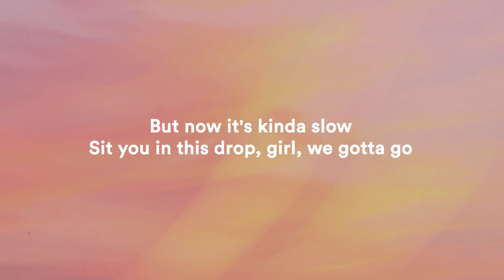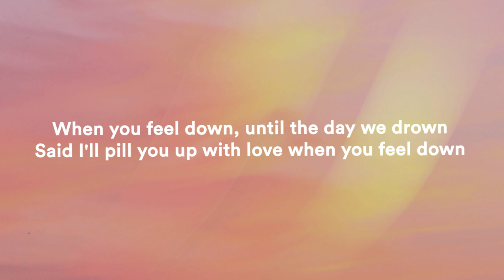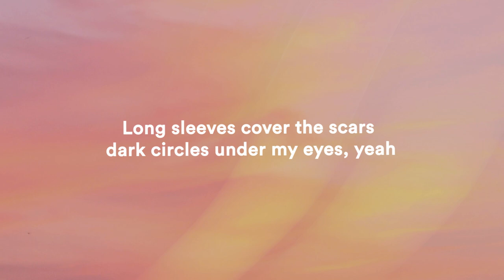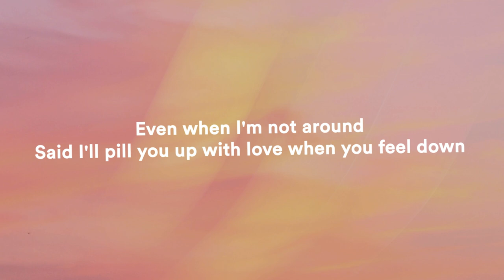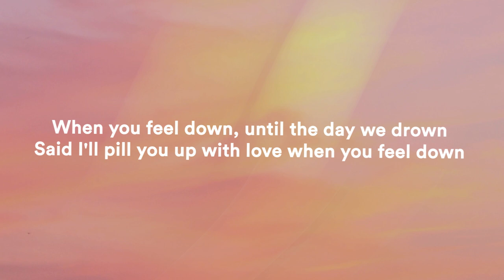Trippie Redd, blackbear, Machine Gun Kelly - PILL BREAKER (Lyrics)